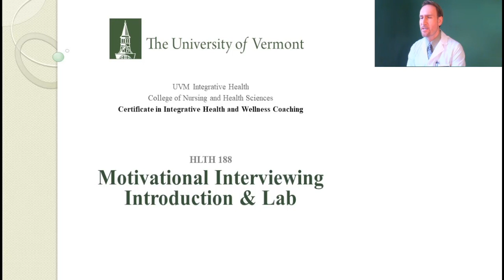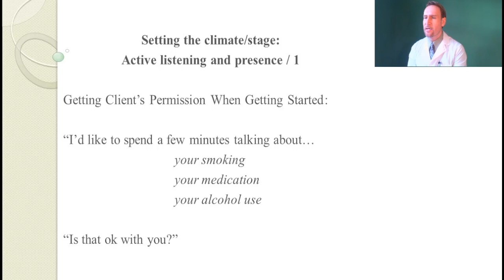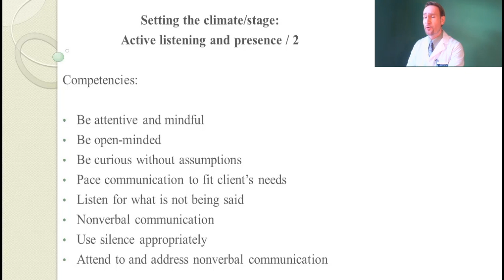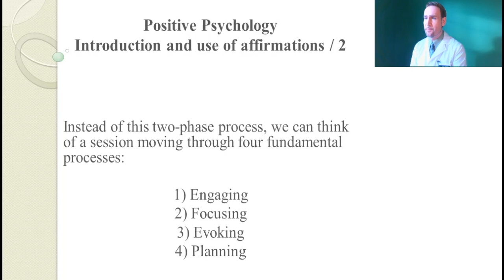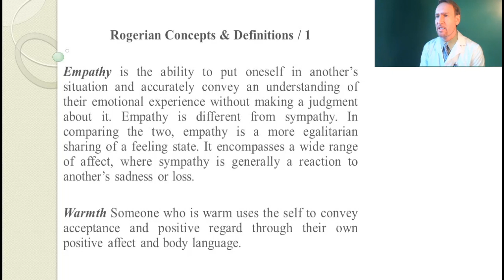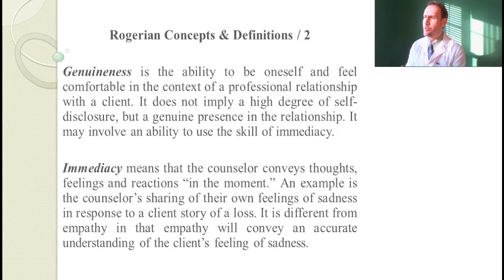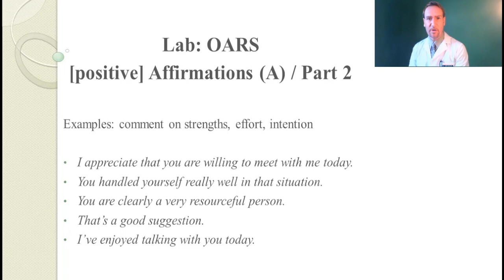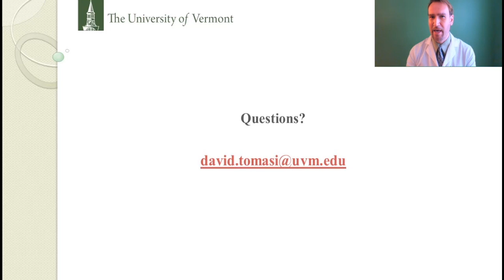Lecture 3 – OARS: Affirmations / Positive Psychology (Counseling & Coaching)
A full course in counseling psychology and coaching with a special focus on motivational interviewing. This course will examine evidence-based practice as it relates to skillful conversation and strategies to actively and safely engage clients in behavior change. The student will learn techniques such as active listening, reflections, open-ended questions, affirmations, and summarizing, which can be used to empower and safely guide clients in behavioral change.

Doctor, Psychotherapist, and Psychologist, Acad. Prof. Dr. David Tomasi is a member of several national and international Academies of Sciences, Director of Nortades Psychotherapy, Secretary of VAAS, and Faculty at the Community College of Vermont. Recognized as a “Top 1% Researcher” on academia.edu (since 2021) and included in the 45 i10-index on Google Scholar (since 2022), Tomasi is the author of "Medical Philosophy: A Philosophical Analysis of Patient Self-Perception in Diagnosis and Therapy" (Ibidem - Columbia University Press, 2016), "Critical Neuroscience and Philosophy. A Scientific Re-Examination of the Mind-Body Problem" (Palgrave Macmillan, 2020), "Orgasmo" (Nortades, 2023), and "Mind-Body Medicine in Inpatient Psychiatry" (Ibidem - Columbia University Press, 2020), as well as co-author of Positive Patient Response to a Structured Exercise Program Delivered in Inpatient Psychiatry (Global Advances in Health and Medicine), the "2019 Most-read Research Item" from the University of Vermont (Researchgate).

Score by: Music by Prabajithk from Pixabay - believe-in-miracle-by-prabajithk-121041